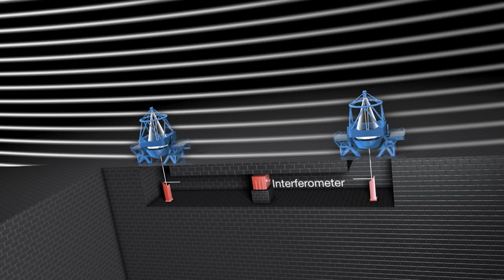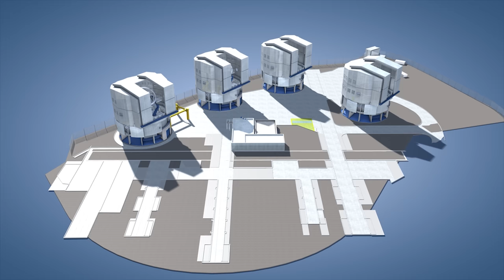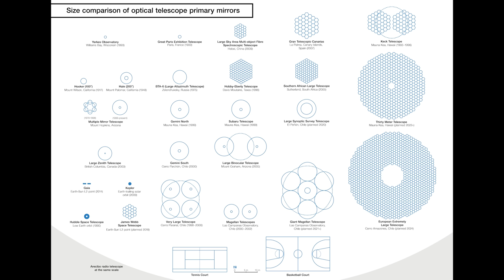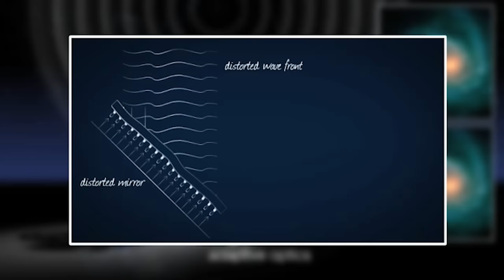Sedmikrásky online | 106 - Extrémně velký dalekohled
Jirka a Jirka si popovídají o připravovaném největším dalekohledu na světě, který na hoře Cerro Armazones v severní Chile buduje Evropská jižní observatoř.